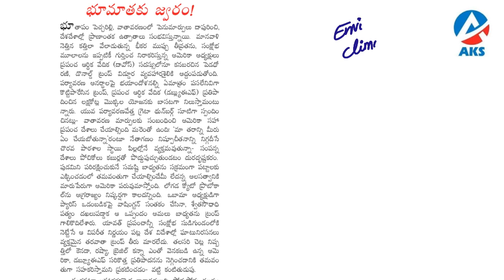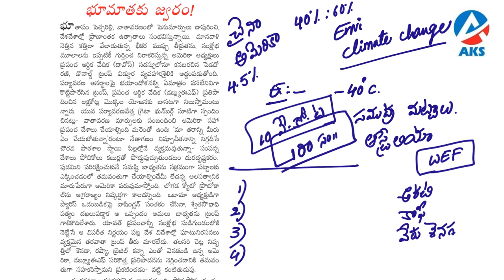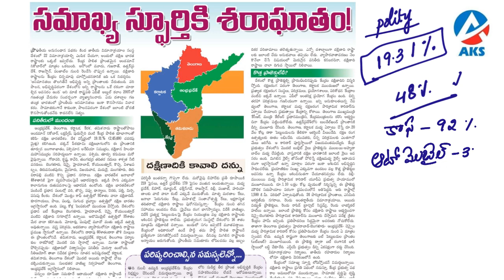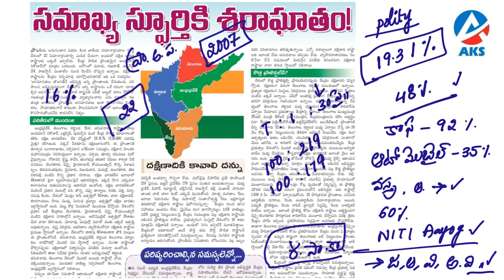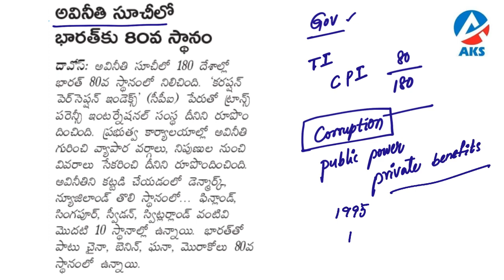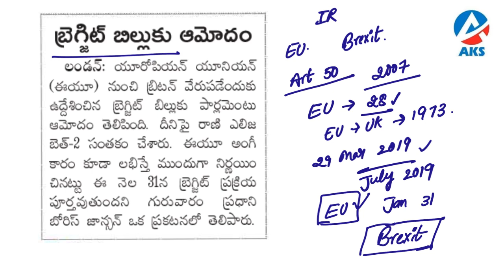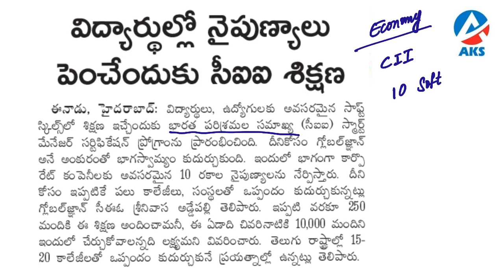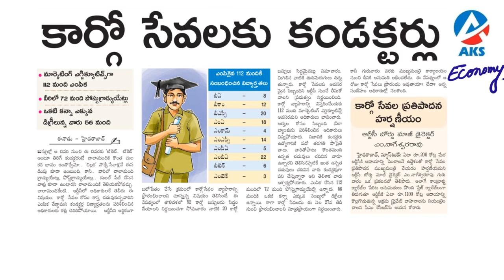Eenadu (24-01-2020) Current Affairs Analysis |AKS IAS